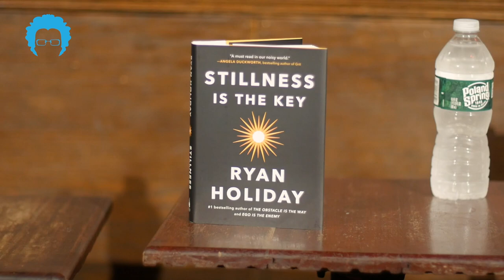The Path to Stillness: Ryan Holiday on How to Develop Self-Discipline & Reduce Overwhelm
This is Ryan Holiday's 10th time on the podcast. In this episode, we talk about his new book, "Stillness Is the Key," which takes an allusive topic (stillness) and makes it applicable to everyday life.

Ryan signed a bunch of copies for me to give away. You can learn how to enter by going to @Altucher on Instagram.